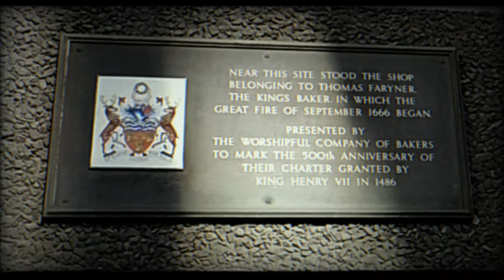East End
Ист-Энд — восточная часть Лондона, которую часто упрощённо представляют по произведениям Диккенса и других авторов эпохи промышленной революции как район расселения бедноты и антипод фешенебельного Вест-Энда.

Единого определения Ист-Энда не существует. В самом общем приближении так обозначают часть Лондона к востоку от стены лондонского Сити, где в силу близости к старому порту — Доклендс — селились прибывавшие в Англию иммигранты. К числу исторических кварталов относятся Уайтчепел и Степни.